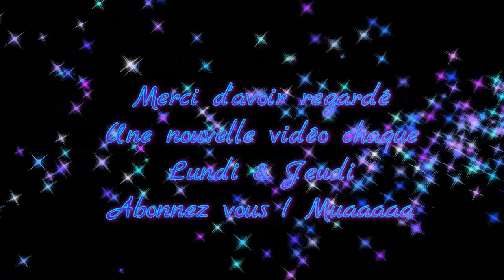Premier Tuto Makeup de l'année avec cette sublime palette Vice 4 d'Urban Decay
Hello les Beautés ! Rien de mieux pour commencer l'année qu'un Tuto Makeup avec la superbe palette Vice 4 d'Urban Decay !

* Full Cover N°6 Makeup Forever
* Palette Vice 4 Urban Decay
* Mascara Marc Jacobs noir
* Sourcils Crayon Taupe Sigma
* Fard ColourPop Tea Party
* Palette Blushes Revolution Makeup Sugar & Spice
* Palette Highlighter de Revolution Makeup Radiance
* Rouge àn lèvres Vamplify de MAC Peer Pleasure

PassionMakeupfr

PassionMakeupfr